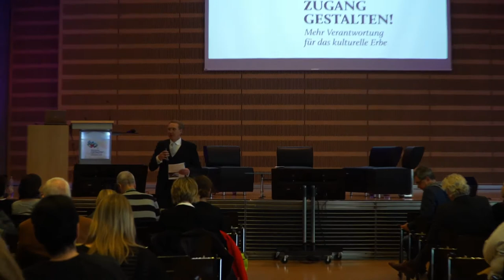Zugang gestalten! 2019 - Workshops Vorstellungsrunde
Vorstellung der Workshops